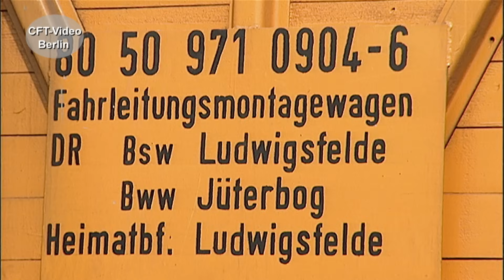Fit für die Zukunft: Elektrifizierung der Saalebahn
Mitte der neunziger Jahre wird ohne Betriebseinstellung die Saalebahn zwischen Saalfeld und Camburg elektrifiziert. Wir haben seinerzeit die Arbeiten beobachtet und in Bild Ton festgehalten. Viel Spaß beim Anschauen. Hier mehr über die Franken- und Saalebahn Werden Sie Kanalmitglied für nur 2,99/Monat als „Fahrgast“ oder für 3,99/Monat als „Heizer“. Inzwischen sind es 263 Filme in voller Länge und ohne Werbung, die geschaut werden können